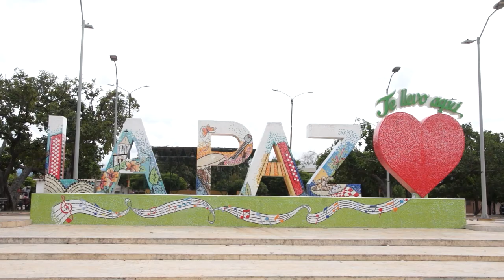ULTIMAN A BALA A ADULTO MAYOR EN LA PAZ, CESAR